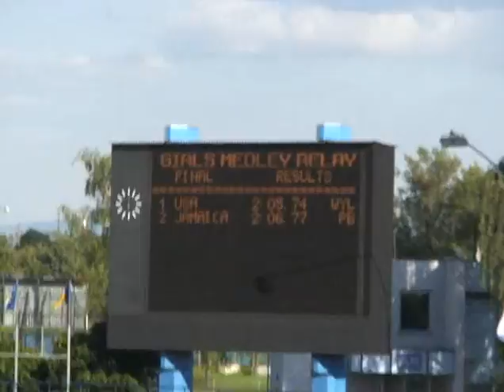World Youth Champ. Girl's Medley Relay (2:05.74)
Watch my great teammate of tean USA at the world youth championships in ostrava, czech republic, bring home that gold in tha medley relay!! Leg order was 1st, Chalonda Goodman, 2nd, Ashton Purvis, 3rd, Ryan Kraiss, and 4th leg Erica Alexander!! enjoy!!